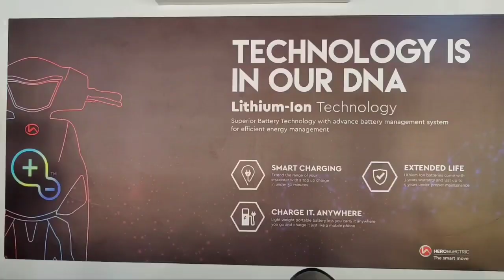മഴയിൽ കുതിർന്ന കലോത്സവ നഗരി